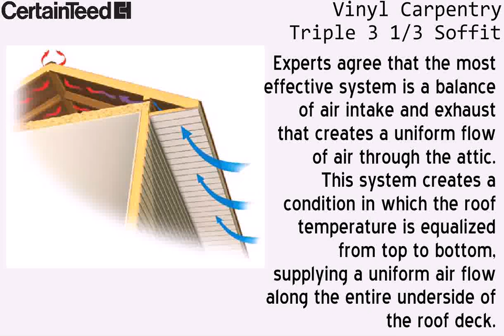Triple Soffit avi